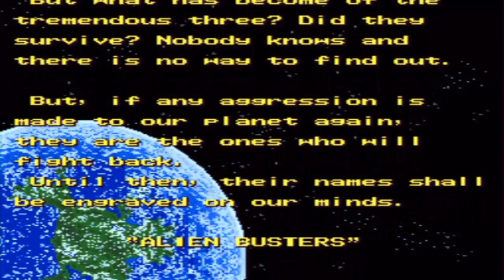Quack Experimental Saturdays - Alien Storm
The Adventures of Space Presley! He's a Presley guy...in space...and Earth too. Pretty basic plot otherwise: Aliens invade and we go to eradicate them top to bottom.